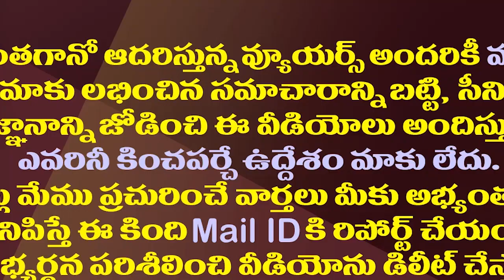అయ్యన్నపాత్రుడి ఆత్రం..జగన్ అధికారం అప్పటివరకేనట.!| AyyannaPatrudu Sensational Comments On YS Jagan